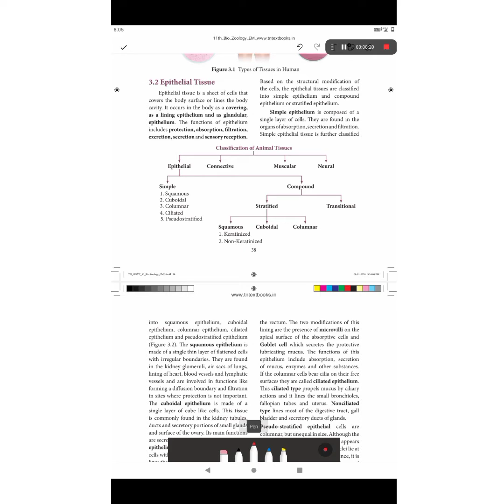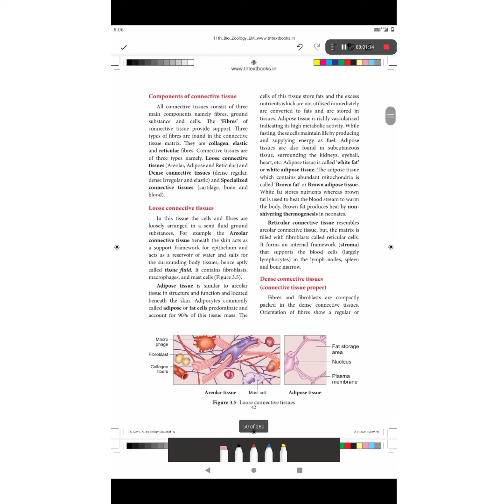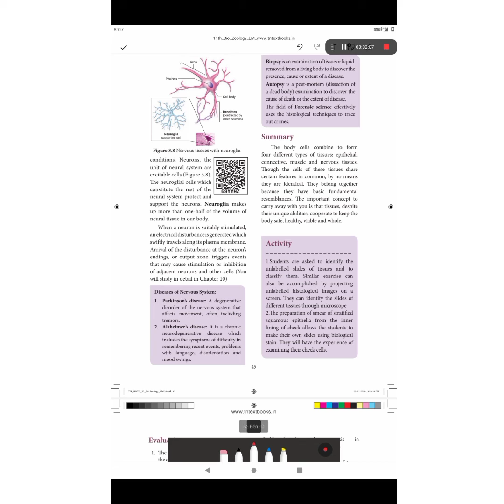11th standard zoology chapter 3 interior questions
check zoology chapter 1,2 interior questions